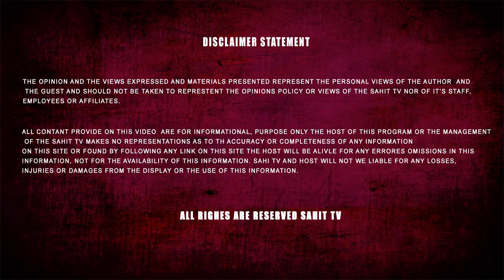Parminder singh | Thailand citizen | NRI | punjab government new NRI police